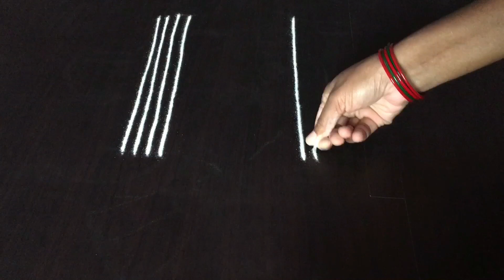Easy Sankranthi Muggulu | Easy Geethala Muggulu | Pongal Kolam|Easy Padi Kolam |Easy Pongal Rangoli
Rangoli is an art in which devotees draw patterns on the floor using colored rice and sand. We can make the base with powdered rice or dry flour mixed with Sindoor and Turmeric. Most of us draw Rangoli during special occasions like Diwali, Pongal and Onam. It depends on the culture and tradition of a region as well. During festivals like Onam, people use flowers instead of colors to make Rangolis.

We draw Rangoli in the entrance of our house, which is a way of inviting the gods and Goddesses into our residence. During religious festivals and ceremonies, it creates positive vibrations in the place